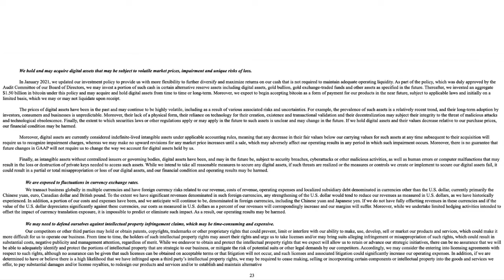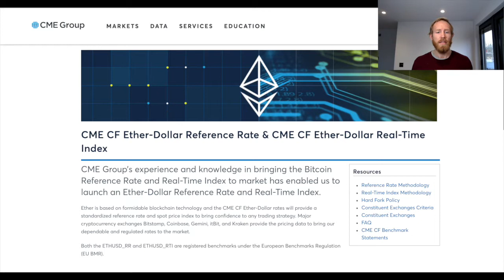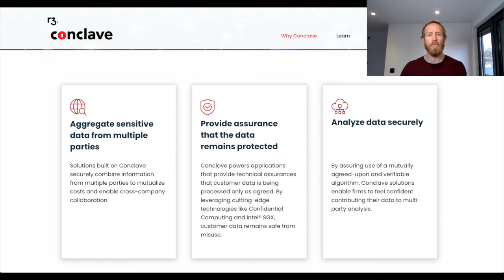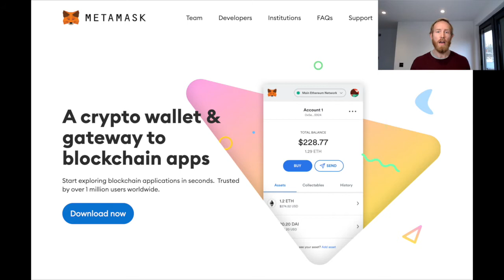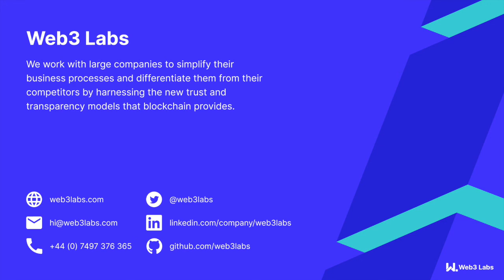This Week In Blockchain on 15th February 2021 with Conor Svensson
Welcome to the first episode of This Week in Blockchain!

Each week your host, Conor Svensson founder and CEO of Web3 Labs will be providing a rundown of the major events that took place in the blockchain industry that are relevant to business during the past week. We cover crypto, enterprise, DeFI and NFTs.

This Week in Blockchain is also available as a podcast

Links to items discussed:

- Tesla’s submission to the SEC notifying them of their Bitcoin purchase